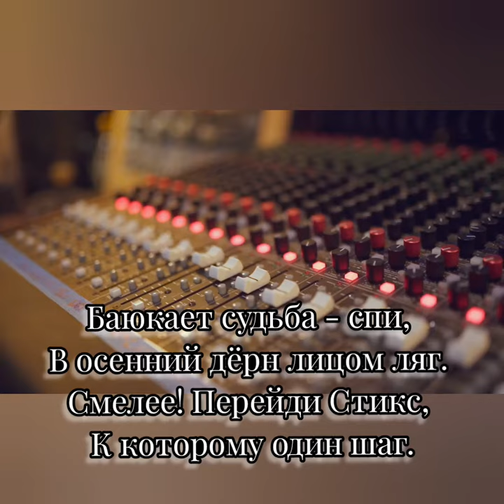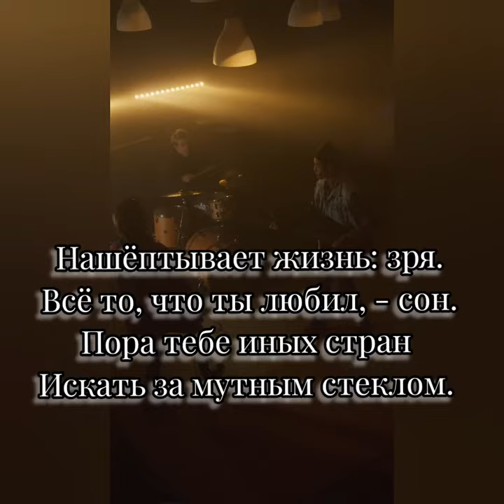Нашёптывает жизнь - Музыка ИИ, слова Марианны Ясемчик, монтаж Виктора Хоборова.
Нашёптывает жизнь - Музыка ИИ, слова Марианны Ясемчик, микширование, мастеринг, монтаж - В. Хоборов.

Марианна Ясемчик

Нашёптывает жизнь: зря.
Всё то, что ты любил, - сон.
Пора тебе иных стран
Искать за мутным стеклом.

Баюкает судьба - спи,
В осенний дёрн лицом ляг.
Смелее! Перейди Стикс,
К которому один шаг.

Кривляется любовь - вот.
Осколками у ног - мир.
К оконному стеклу льнёт
И рвётся улететь крик.